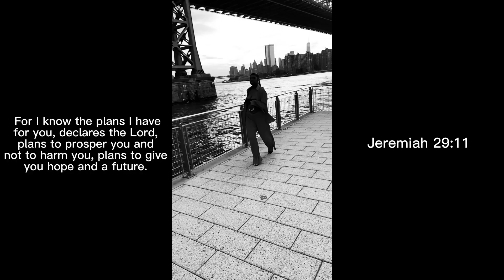New Intro | TASHAUNI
Hay guys, Happy New Year!

I’ll be making my way back to YouTube (your screens) REAL SOON! I’ve had time to think while away and I’ve realized, I actually do like doing this I just needed a new mindset to actually pursue this side of myself and I’m very grateful to come back with experience 🍾.

To everyone who has been here or new ..
WELCOME 🤍!